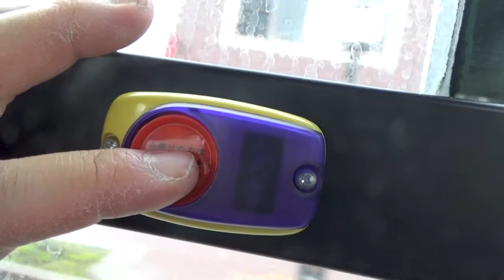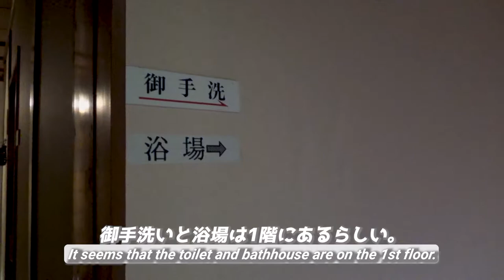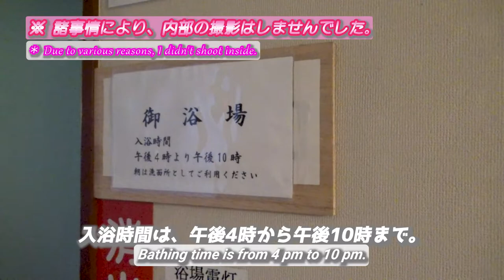【たけみ旅館】会津若松市で一泊した旅館が本当に居心地良すぎた！/【Takemi inn】 The inn in Aizuwakamatsu City that I stayed one night.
『【たけみ旅館】会津若松市で一泊した旅館が居心地良すぎた！』です。

◎この動画が、
『SLばんえつ物語/クリスマストレイン』編、
および『会津グルメ旅』編を含む、
『会津・新潟』編の最終話となります😀

00:00 アバンタイトル / Avan Title
00:09 オープニング / Opening
00:19 オープニングタイトル / Opening Title
00:25 路線バスに乗って / Getting on the route bus
01:28 会津若松駅 / In front of Aizu-Wakamatsu Station
02:02 たけみ旅館 / Takemi inn
02:26 今回のお部屋 / Let's take a closer look at this room♪
03:33 補足説明 / supplementary explanation
03:57 1階へ / To 1st floor
04:50 エンディング/Ending

This time,
I'll show you the inn in Aizuwakamatsu City that I stayed one night.
The name of inn is "Takemi inn".
Booked through a reservation website, and staying fee was 4,000 yen without meal.
This inn's feature is, "Being so homely".
Therefore, I could spend one night with relaxing in this inn.